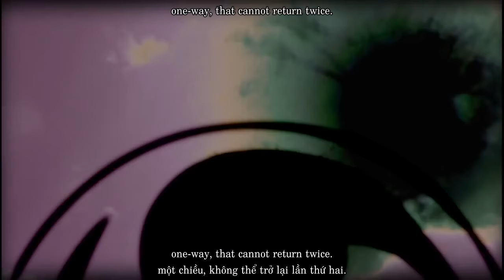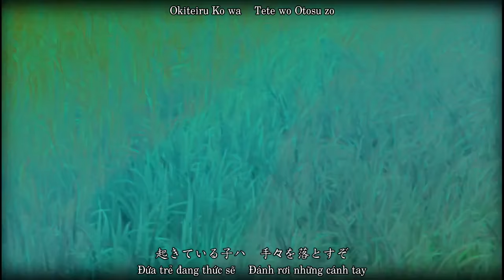U13A - [Vnsharing] [Ahayashi] [Higurashi OP] Matsuri 1 (Sui) Nageki no Mori [Ayane]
A Hayashi Fansub @ Vnsharing.net giới thiệu

Opening 1 của PC Sound Game "Higurashi no Naku koro ni Matsuri"
Re-Opening của PSVita Visual Novel Game "Higurashi no Naku koro ni Sui"

CD: 嘆きノ森 [Nageki no Mori]

Song: 嘆きノ森 [Nageki no Mori]
歌手[Voice]:  彩音 [Ayane]
作詞[Lyric]: 志倉千代丸 [Shikura Chiyomaru]
作曲[Song]: 志倉千代丸 [Shikura Chiyomaru]
編曲[Arranged]: 磯江俊道 [Isoe Toshimichi]
Published by: 5pb. Records